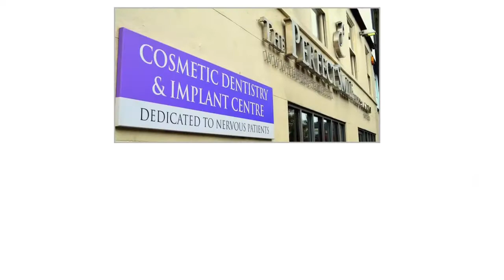Regain your smile and confidence at The Perfect Smile Studios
Dr Rahul Doshi is dedicated to "changing the lives of patients by delivering innovative, cutting edge, and high quality comprehensive adult dentistry to satisfy patients needs and wants."
Be our guest and enjoy our complimentary consultation to find the best way-forward for you.

Interested in Dental Marketing? Do you want to:
• Increase Case Acceptances
• Increase Private Dentistry
• Create a Cost-Effective Marketing Strategy
• Attain a Peak Performing Team
• Increase Team Motivation & Engagement
• Significantly Increase Revenue
• Reduce Stress
• Use Tried, Tested & Proven Effective Systems
• Enhance Your Brand Perception
• Increase Job Satisfaction
• Realise Your Vision